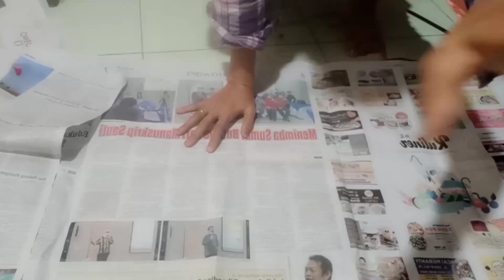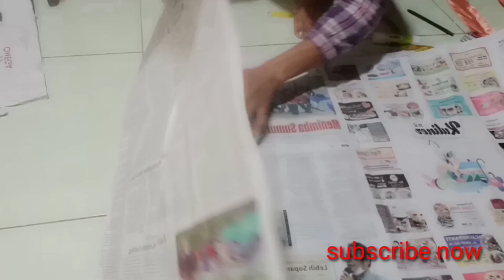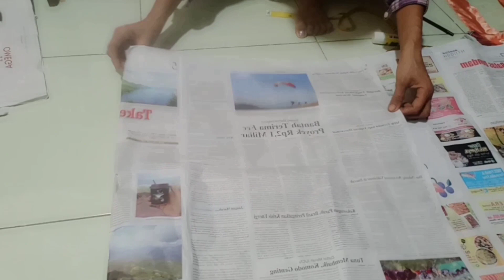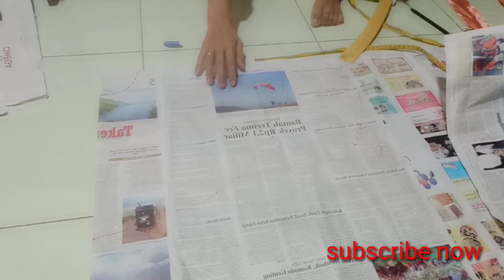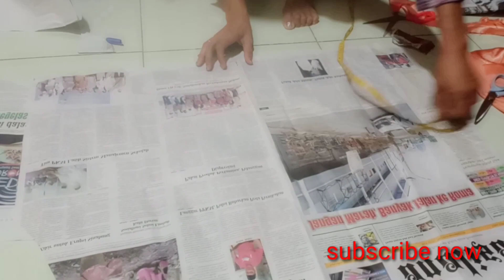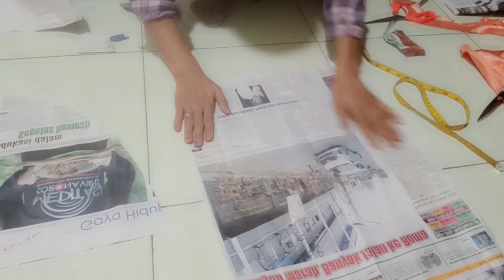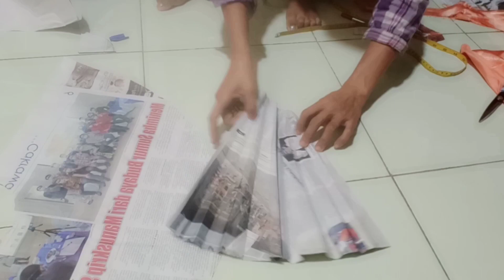cara membuat pola lengan CIRCLE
"hai semua teman,pa" khabar? kiranya kita semua dalam keaadaan baik2 aja,dan dalam keadaan sehat2 selalu ya🤗🤗,nah di video ini aku buat tutorial cara membuat pola lengan circle penuh ya teman2,semoga bermamfaat 🤗🤗,dan jangn lupa ya teman2,
like's 👍 video,
comen't,
"see you on my nexs video,🙏🙏🙏🙏❤️❤️❤️